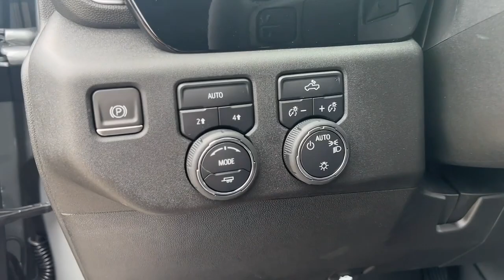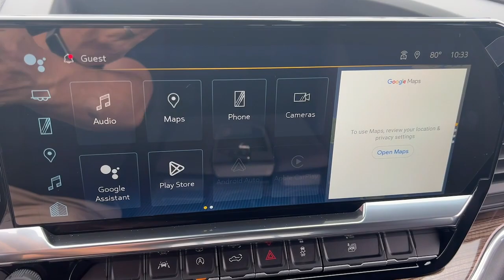2023 Chevrolet Silverado 1500 Wilmington, New Castle, Newark, Hockessin, Claymont, DE 230782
Sterling Gray Metallic New 2023 Chevrolet Silverado 1500 LT available in Wilmington, Delaware. Servicing the New castle, Newark, Hockessin, Claymont, DE area.

Diver Chevrolet
2101 Pennsylvania Ave

Sterling Gray Metallic 2023 Chevrolet Silverado 1500 LT LT1 EcoTec3 5.3L V8 4WD 10-Speed Automatic, 4WD, Black Cloth.**AT DIVER CHEVROLET OUR SALES STAFF IS SALARY AND VOLUME BASED TO MAKE SURE YOU RECEIVE THE BEST DEAL At Diver Chevrolet we only advertise REBATES that everyone qualifies for. Diver Chevrolet we make the car buying experience Friendly, Honest and Transparent. Please read what our customers say about us. Recent Arrival! Price includes: $750 - Chevrolet Consumer Cash Program. Exp. 07/31/2023 Select In Stock vehicles only.